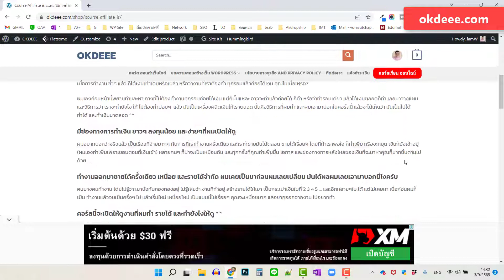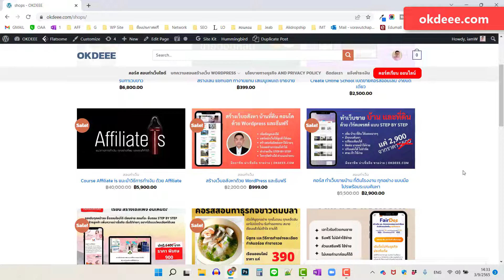แนะนำโปรคิวอาร์โค๊ด ลด 20 เปอร์เซ็นต์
เรียนสร้างเว็บไซต์ ฟรี แนะนำโปรคิวอาร์โค๊ด ลด 20 เปอร์เซ็นต์
คอร์สไหน์ก็ได้นะ ขั้นต่ำ 20% ^^

รวมบทความเกี่ยวกับการทำเว็บไซต์ และการหารายได้ทางอินเตอร์เน็ต
ดูได้ที่นี่เลยครับ

⭐คอร์สออนไลน์ที่ผมสอนครับ⭐